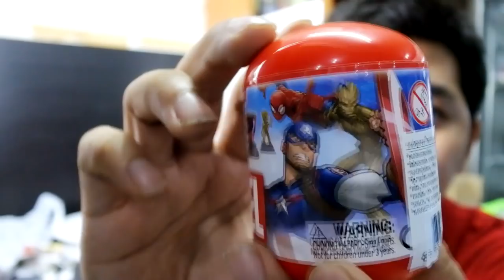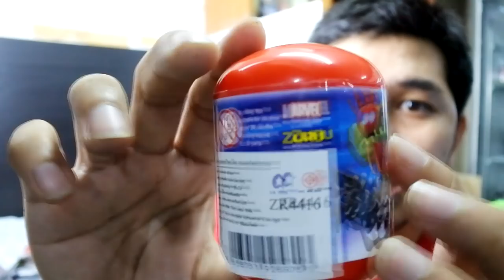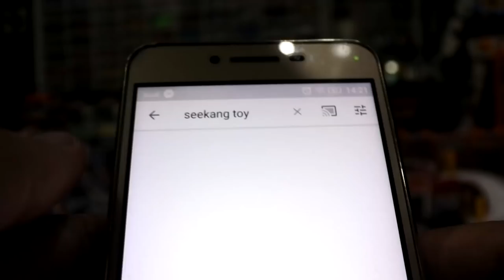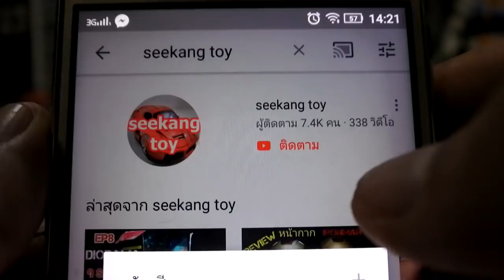แคปซูลสุ่ม Mavel ราคา 129 บาทจาก seven 7/11 เห้ยงานดีย์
มี 6 แบบ ใครที่เป็นเเฟนมาเวล ต้อง ไม่พลาด งานถือว่าดี คุ้มเงินมาก เอาไปสะสมกัน ดู นะครับ และ ใครได้ ตัวอะไรบ้าง คอทมเม้น ข้างล่างคลิบนี้ได้เลยยยย